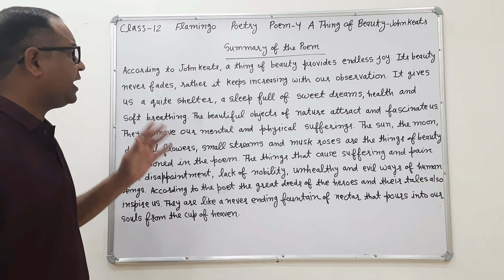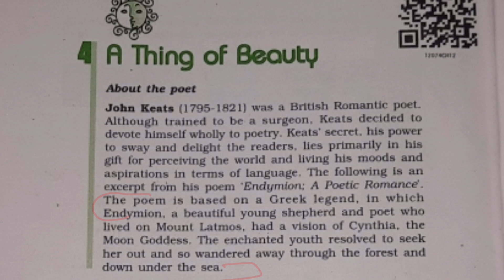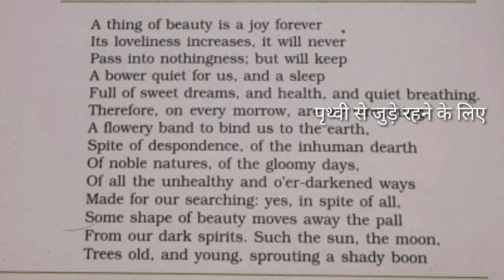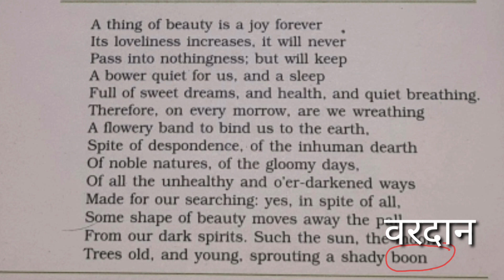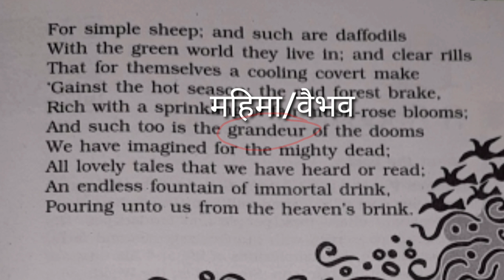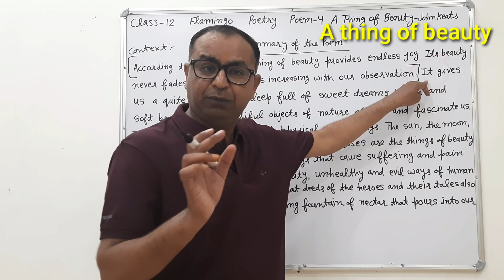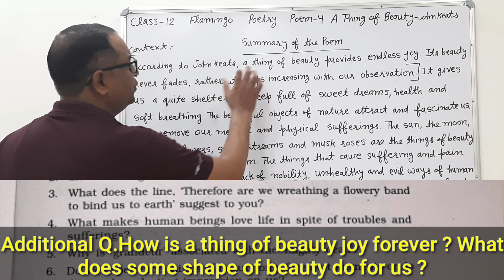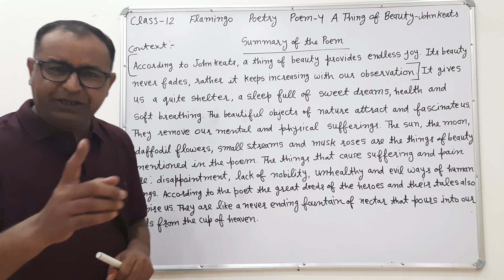A Thing of beauty class 12 ● A Thing of beauty poem class-12 explanation with reference and context